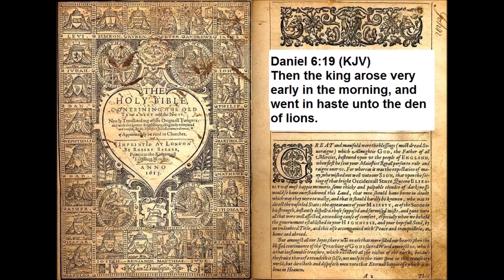0188 Daniel 6:19 Discovering Scriptures with Dr. Peter-John Parisis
Please consider becoming a regular team member with Discovering Scriptures.

This Ministry's Goals:
1. To Finish the Entire Bible; Verse by Verse using
the KJV, YLT, Interlinear Bible, Ancient Commentaries from 300 A.D. to 1900s, Original Languages read and parsed, and my thoughts, And

2. Become a Non-Profit Organization with the purpose of broadcasting this ministry into every country possible via every media available including into All closed countries.

Currently, this ministry has 1 Monthly Supporter to help us become Non-Profit!!!

or you can send check or money order to:
C/O  Discovering Scriptures
14792 Coram Street
I am a Working Minister in a Retail setting working 60-80 hours a week and seeking monthly supporters so I can devote more time to the production of the Bible Commentary Broadcasts and fewer hours away from the ministry.

(currently make the payment to Peter-John Parisis until the Non-Profit status)